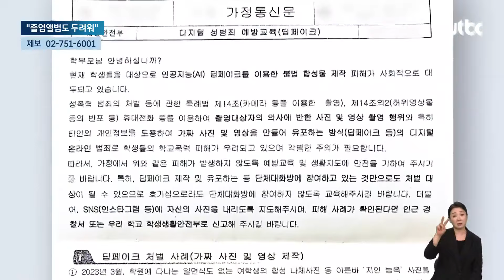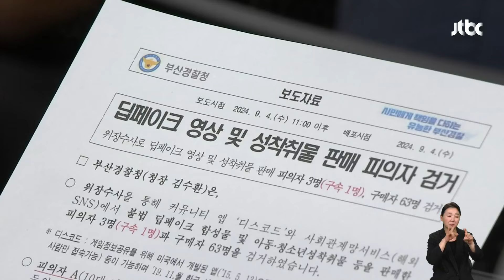"졸업사진에서 얼굴 빼고 싶어요"…'딥페이크 불안' 덮친 학교 / JTBC 뉴스룸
딥페이크 범죄로 학교 현장 역시 불안하다는 목소리가 커졌습니다. 졸업 사진이 혹시나 불법합성물에 쓰일까 봐 겁난다면서, 졸업 앨범에 얼굴 사진을 담지 말아 달라는 학생들도 늘고 있습니다.